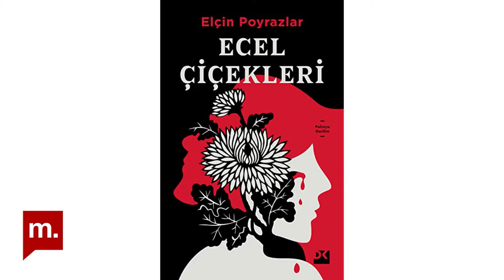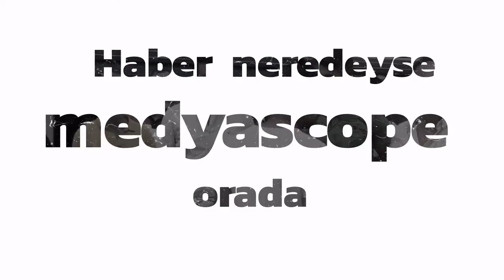Mantolu Kadın | Elçin Poyrazlar ve polisiye roman yazmak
Zeytin Dalı'nda bu hafta Müge İplikçi'nin konuğu gazeteci-yazar Elçin Poyrazlar oldu.

İplikçi programda, gazeteci kimliğinin yanı sıra polisiye romanlarıyla da adından sıkça söz ettiren Poyrazlar ile 2018'de kaleme aldığı romanı Mantolu Kadın üzerine söyleşiyor.

Müge İplikçi ile Zeytin Dalı: Mantolu Kadın | Elçin Poyrazlar ve polisiye roman yazmak

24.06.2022